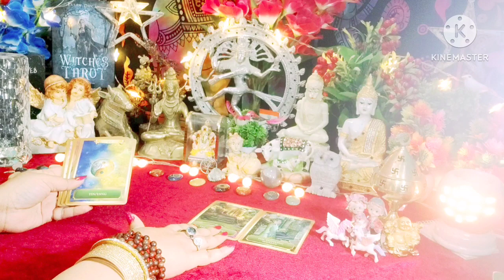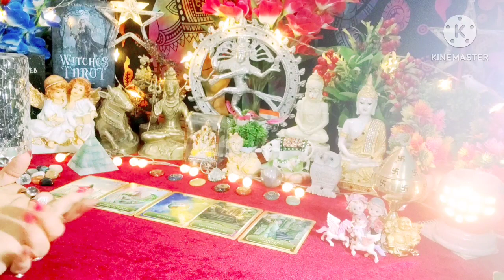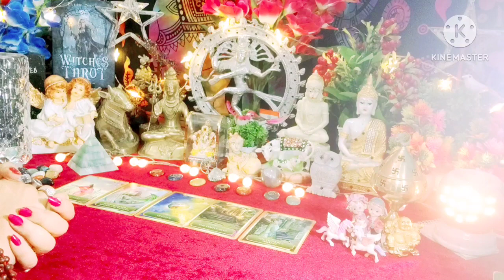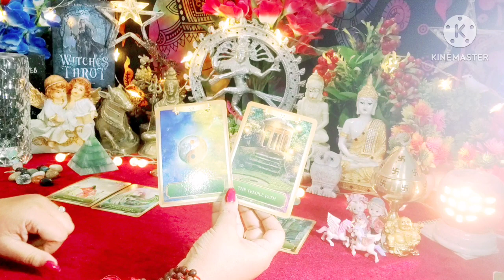❤अभी इस वक़्त आप जिनके बारे मे सोच रहे आईये देखते हैं वो आपके बारे मे क्या सोच रहे ❤ Timeless